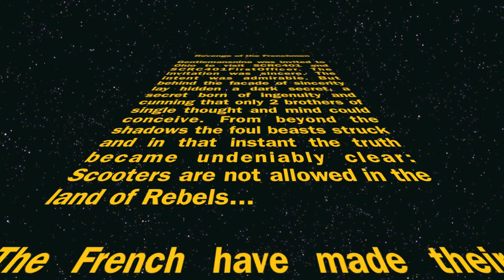Revenge of the Frenchmen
In the chilling fields and snow covered roads, the french rage a battle that only those brave enough dare face to challenge.